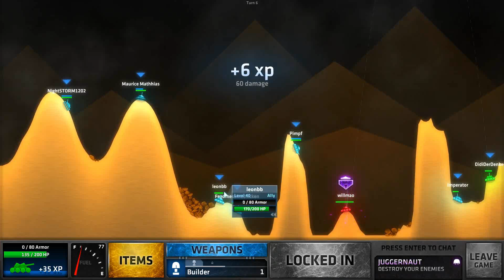Let's Play Shellshock Live [Deutsch] #056 Community-Runde 1/3